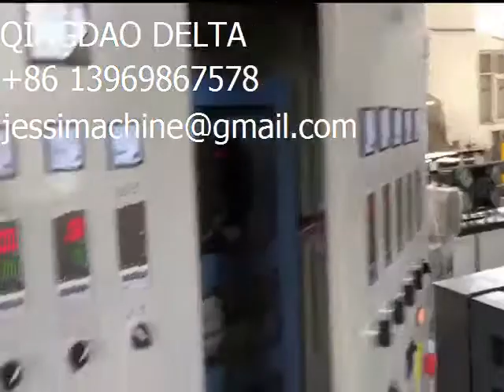PVC flexible ventilation hose production line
PVC flexible ventilation hose production line  we are QINGDAO DELTA PLASTIC MACHINERY CO.,LTD   we making plastic extrusion machine.  professional making  EVA PVC PE PP spiral , flexible , soft hose machinery. We are professional in making  PP PET straps machine and profile machine and plastic recycle machine .